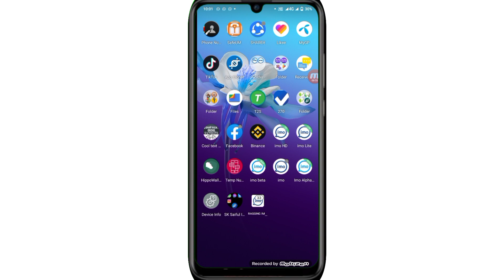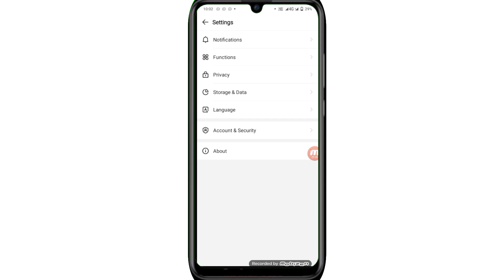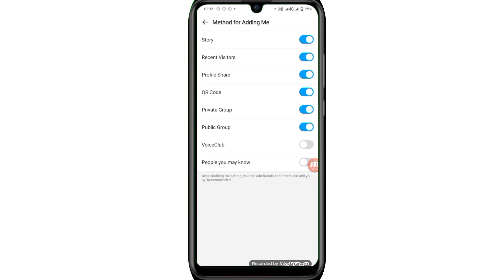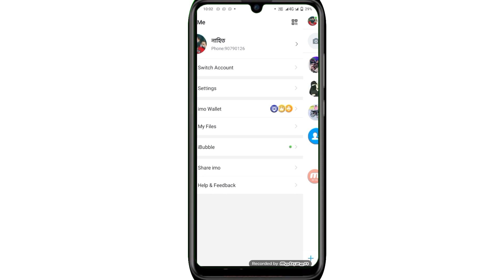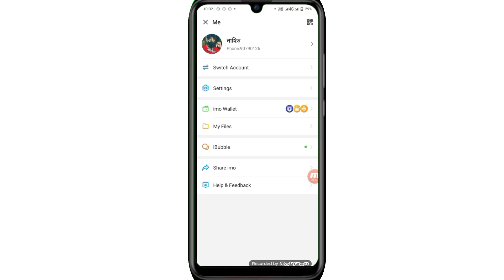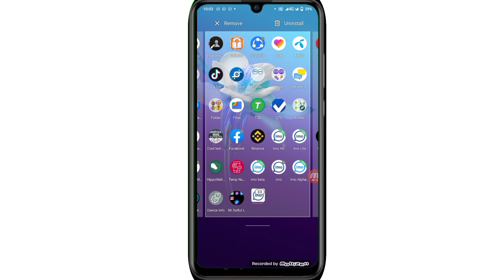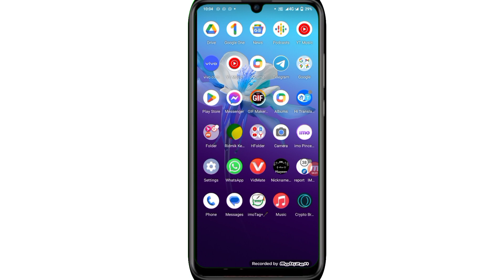how to imo big group report karke imo id band kar bend